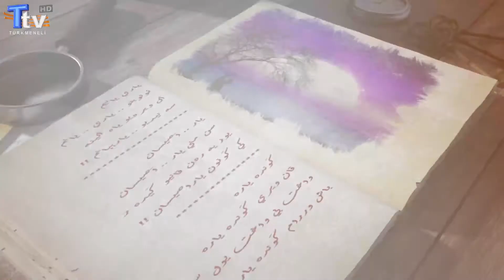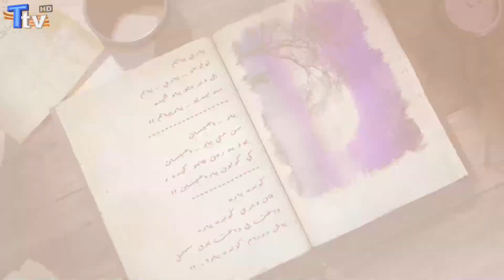Genç Kalemler 8. Bölüm